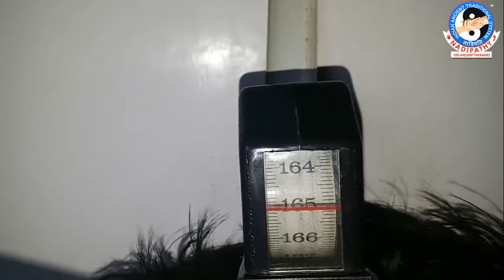2 cm growth in 2 days @ Nadipathy